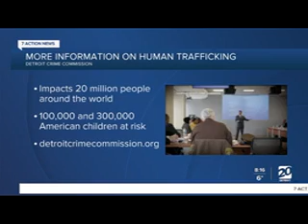Know the Signs of Human Trafficking from the Detroit Crime Commission- As seen on WXYZ